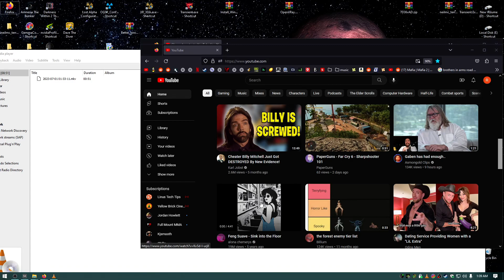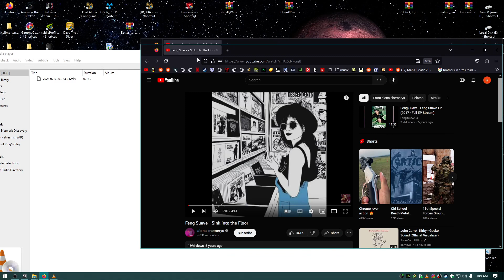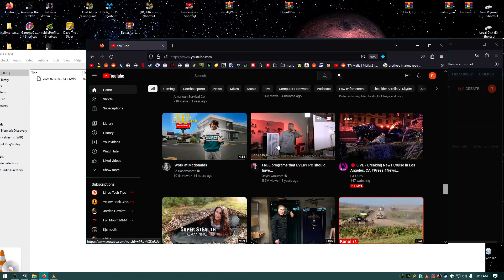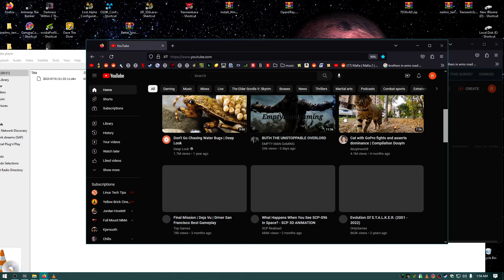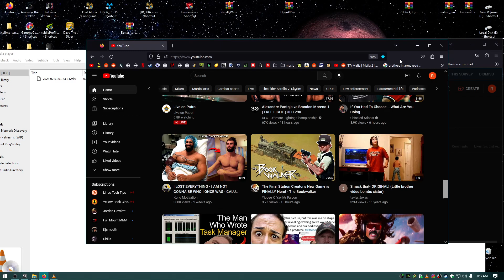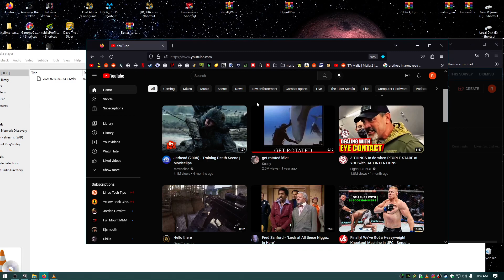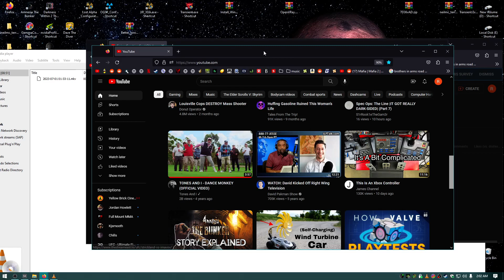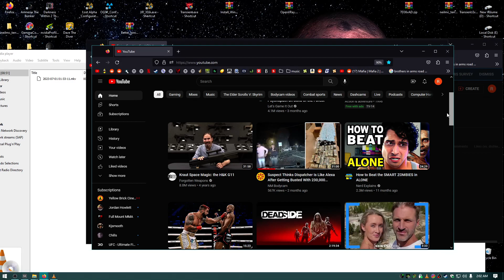Talking out my a$$ for 25minute